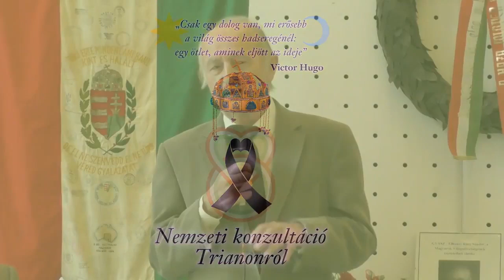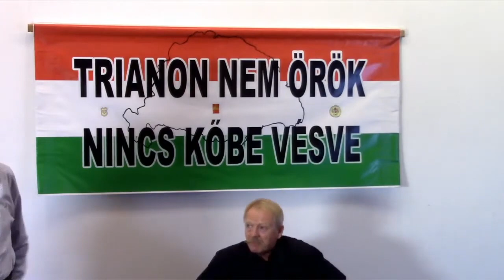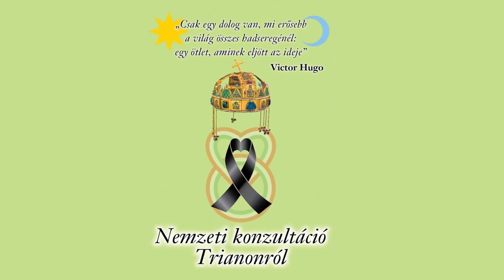2020.09.15. - Patrubány Miklós nemzetpolitikai előadása - Tíz éve zajlik az MVSZ Petőfi-kutatása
Jóllehet Patrubány Miklós szeptemberi nemzetpolitikai előadásának középpontjában a Magyarok Világszövetsége Petőfi Sándor Bizottságának tíz éves tevékenysége volt – társ-előadók Fuksz Sándor és Kiss Endre József –, az MVSZ elnöke kitért a fővédnöksége alatt lezajlott nemzetközi koronavírus-konferencia tanulságaira, a szigetvári Magyar-Török Barátság (?!) Parkra , és bejelentette, hogy a Nemzeti konzultáció Trianonról a jövő év végéig (2021. december 5-ig) folytatódik.

Bemutatták az MVSZ kiadásában aznap megjelent Alekszej Tyivanyenko-könyvet, amely részletesen ismerteti, hogyan hurcolt el a cári Oroszország lengyel felkelőket és magyar szabadságharcosokat – közöttük Petőfi Sándort – Szibériába a XIX. században. Kiss Endre József így fogalmazott: "Úgy gondolom, hogy ajánlhatjuk ezt a könyvet mindenki számára. Ma nem feltétlenül, de holnap és holnapután egy fontos dokumentuma lesz a Petőfi-kutatásnak."

Az előadás egyes részei az alábbi időpontoknál tekinthetők meg.

Patrubány Miklós:
. az MVSZ Petőfi Sándor Bizottságának történetéről, tevékenységéről: 32:10-től
  (arról, hogy mit mondott Kányádi Sándor 1989-ben a barguzini sírfeltárásról: 32:55-től)
  (arról, hogy miért merénylet az ami Petőfi Sándorral ma történik: 46:46-től)
. a 2020. augusztus 21-én fővédnöksége alatt lezajlott koronavírus-értekezletről: 1:32:45-től
. a magyar nemzeti önfeladás szigetvári jeleiről: 1:44:20-tól
. a Nemzeti konzultáció Trianonról folytatásáról: 1:53:45-től
. válasza egy Dalmay Árpádot támadó hozzászólásra: 1:26:00-tól

Fuksz Sándor felszólalása: 11:00-tól
Kiss Endre József a Tyivanyenko-könyvről: 19:11-től

Bottyán Zoltán hozzászólása: 1:19:00-tól